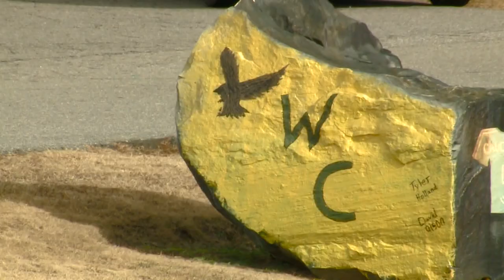Active shooter hoax at Wilkes Central High School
Law enforcement officers quickly responded to Wilkes Central High School after a ‘Hoax 911 call.’

Similar calls happened at other schools in the Triad and across North Carolina.